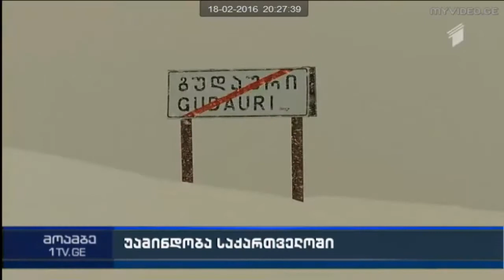18/02/2016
ძლიერმა ქარმა რუსთავში საცხოვრებელი კორპუსების სახურავები დააზიანა. განსაკუთრებული ზარალი ძველ რუსთავს მიადგა, სადაც ქარიშხალმა რამდენიმე საცხოვრებელ კორპუსს სახურავი პრაქტიკულად მთლიანად ახადა.
სტიქიით დაზიანებული საცხოვრებელი შენობები რუსთავის მერმა დავით ჯიქიამ ინფრასტრუქტურის სამსახურის წარმომადგენლებთან ერთად დაათვალიერა.
ძლიერი ქარის შედეგად მიყენებულ ზარალს სპეციალური კომისია დაითვლის, რის შემდეგაც მოხდება სახურავების შეკეთება.